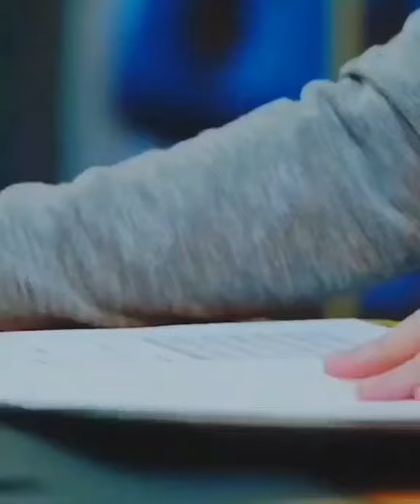My girlfriend is an alien whatsapp status | cdrama | Tamil clips